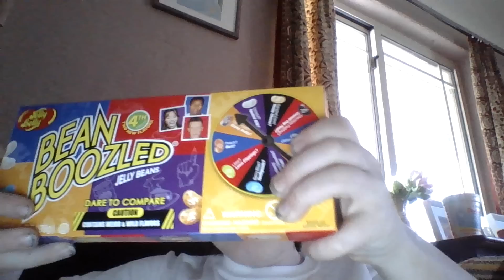BEAN BOOZLED CHALLENGE!